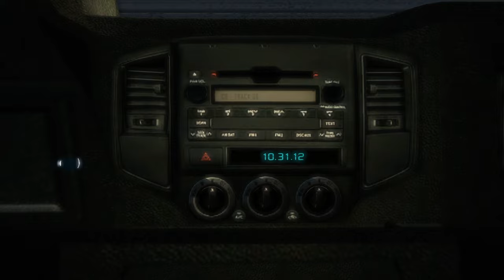PC l Assassin's Creed 3 l # 1 l ¡ QUE OS PASA EN LAS CARAS !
El contenido que Usted vaya a ver en este momento ocasiona efectos secundarios.

¡ Agur !